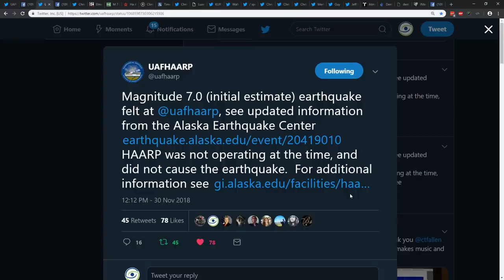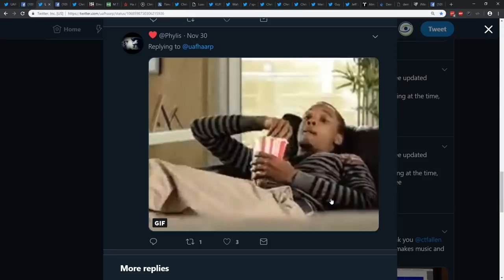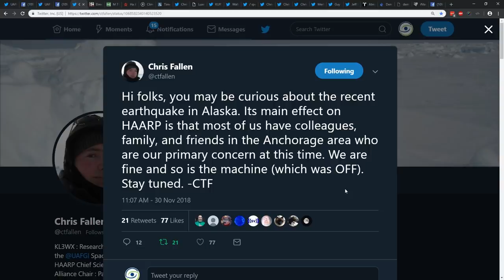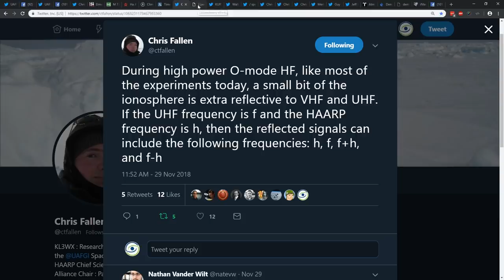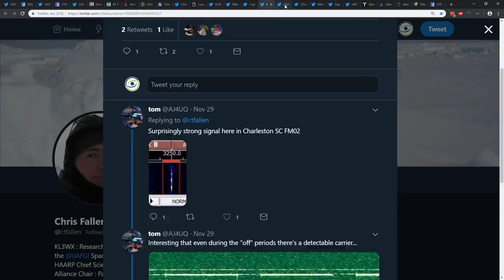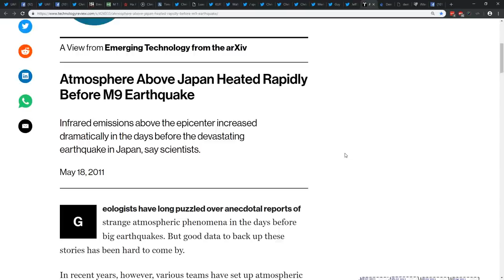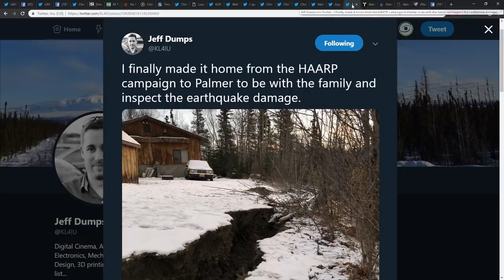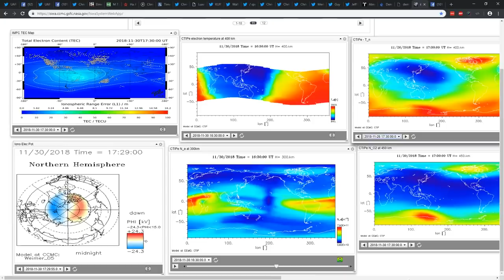Did HAARP Create Over 1000 Earthquakes in Alaska?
Magnitude 7.0 Earthquake - 12km N of Anchorage, Alaska
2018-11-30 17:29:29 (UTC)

SUPPORT CLIMATEVIEWER!